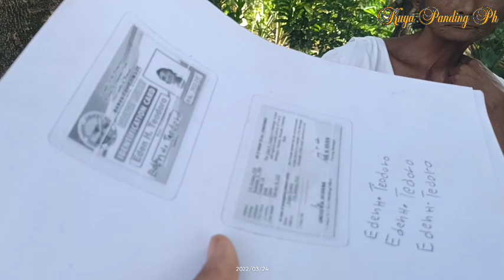KAMUSTA NA SILA NANAY DINYANG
nanay dingyang update